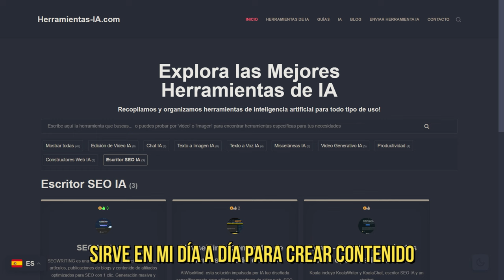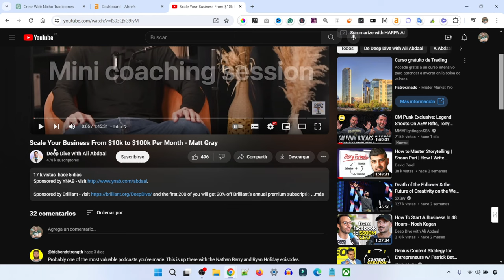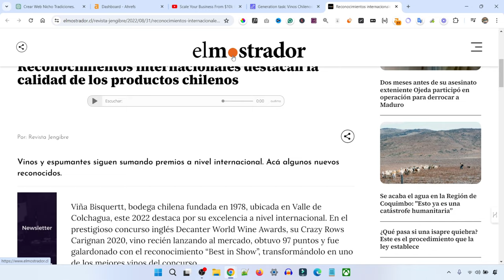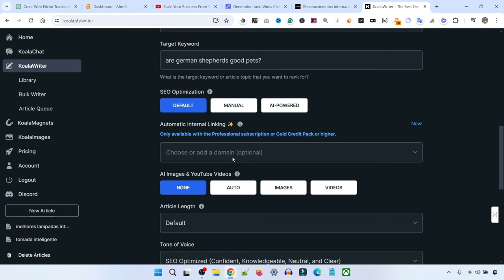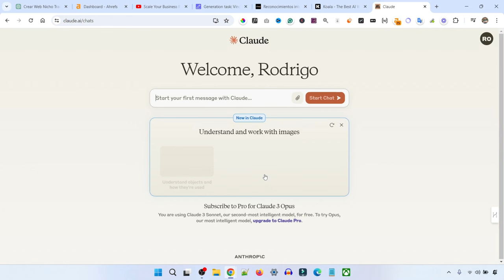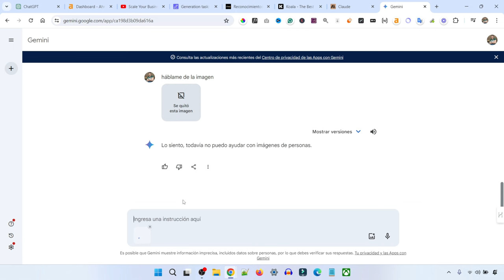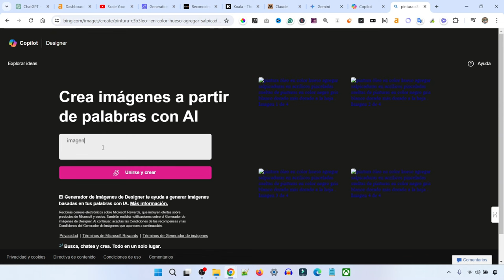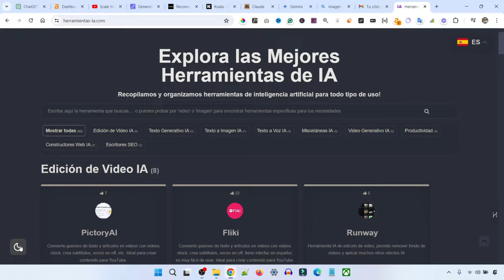Las Mejores Herramientas de IA para Escribir Artículos (y Crear Contenido Web en General)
Estas son todas las herramientas de IA que utilizo para crear contenido único y atractivo en mi sitio web, veremos cómo estas herramientas de IA me ayudan a generar artículos, copy, imágenes, videos, etc.

CURSO GRATUITO de Creación de Sitios Web y SEO con IA